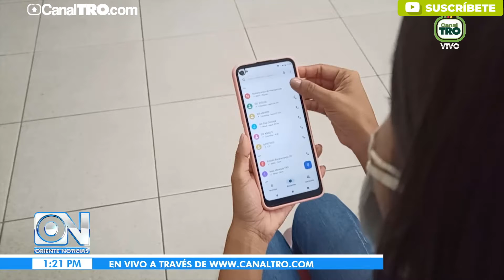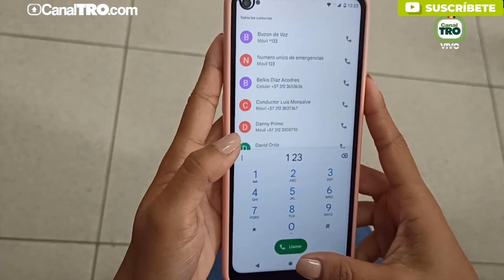El 123 no es una llamada de juego: autoridades invitan al buen uso de la línea